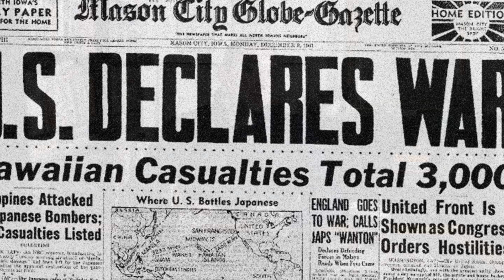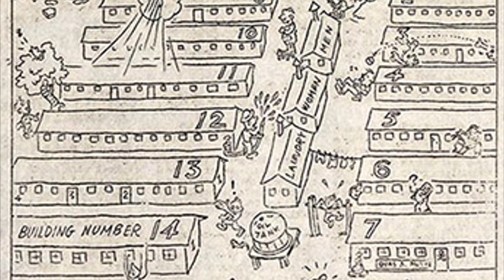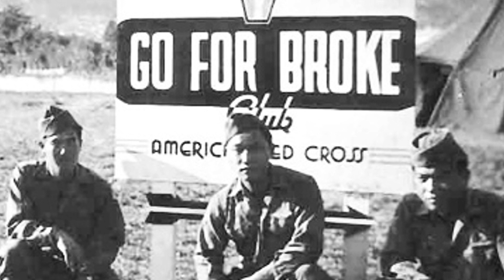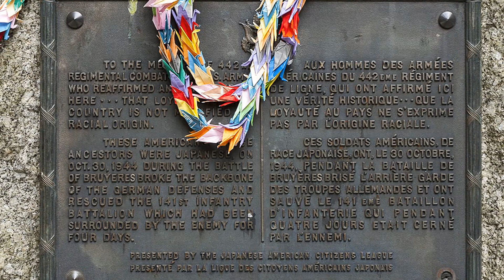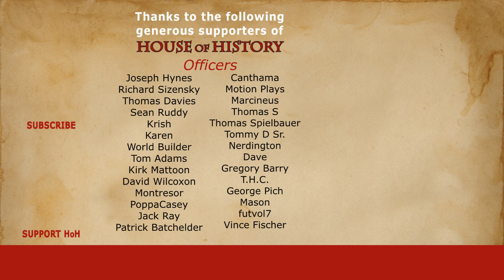Most Decorated U.S. Army Unit: Japanese-Americans in the U.S. Army (WW2)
On the 7th of December 1941, the Japanese launched their surprise military strike on the United States naval base at Pearl Harbor. It led to the United States formally declaring war on Japan, and vice versa, the next day.

As war broke out in the Pacific Theatre, on the United States mainland measures were taken against supposedly potentially hostile Japanese as well. In February 1942 President Roosevelt authorised Executive Order 9066, an executive that in practice was used to relocate Japanese Americans to internment camps forcibly. The Nisei, a term to describe Japanese that were born and raised in the United States, were forcibly relocated into internment camps. The treatment of Japanese-American citizens during the second world war is pretty well known, even outside of the United States. But what’s so curious is that although Japanese Americans were viewed as a potentially hostile threat by mere reason of their ancestry, the 442nd Infantry Regiment fought as part of the United States Army in the European theatre. This regiment consisted entirely of Nisei soldiers, Americans with Japanese ancestry. And what is more, it became the most decorated unit in U.S. military history.

The Infantry Regiment Combat Team and 100th Infantry Battalion were forbidden from participating in the Pacific war theatre. The only Nisei that the US used there were those that were fluent in Japanese in order to work for the military intelligence service, as translator, spy and interrogator.

 Now, the 100th Infantry Battalion was sent to the European war theatre before the 442nd. They landed at Salerno on Sicily on the 19th of September 1943. They participated in the Battle of Monte Cassino and the liberation of Italy. The Battle of Monte Cassino was a major assault that took four months and led to the defeat of the Germans holding the Gustav line. Nevertheless, the 100th suffered a disproportionate amount of casualties. Due to this siege, they earned the nickname ‘The Purple Heart Battalion’, because of the amount of Purple Heart medals that were awarded following the battle. As they were sent to Europe before the 442nd, the soldiers from that regiment were often sent to replenish the ranks of the 100th infantry, an acute need that emerged after the battle of Monte Cassino. By February 1944, after six months of seeing combat, the fighting had been brutal to the degree that of the originally 1300-strong battalion only 521 remained. The number of casualties did not just affect regular soldiers.

Chapters:
0:00 Introduction
1:26 History of the 100th and 442nd
5:47 The units in combat
9:26 "Purple Heart Battalion"